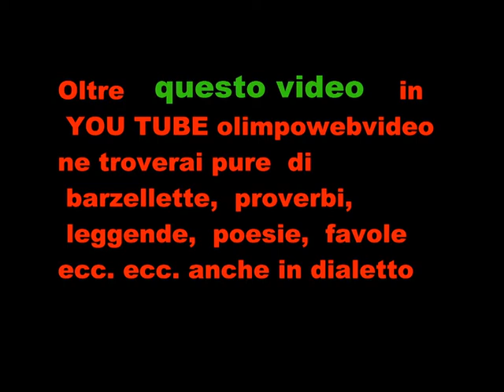CORO SANTA CROCE A ISOLA FOLK DEL 2011 A SUISIO FILE 478 2 ° VIDEO.wmv